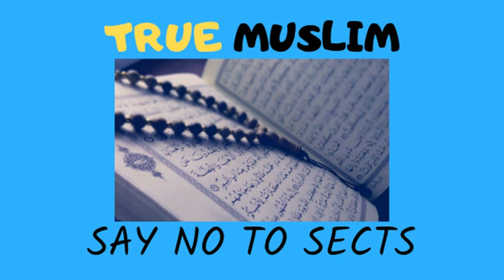Kya namaz kisi ka zaati fayl hai Ilmi Jawab by Engineer Muhammad Ali Mirza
Name
04-Oct-1977
Academic Qualification
Interest & Objective
Dawat-e-ISLAM & Unity of Ummah
Occupation
General Manager (Grade-19)(Defence Ministry, Govt. of Pakistan)
Hometown
Jhelum City (Punjab)
Country
Pakistan